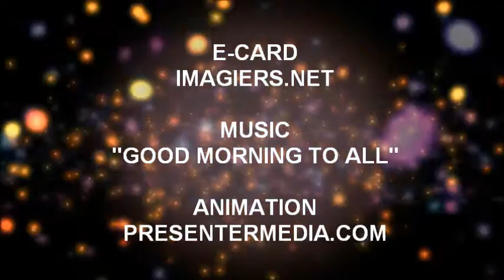¡FELIZ CUMPLEAÑOS GUILLERMA!